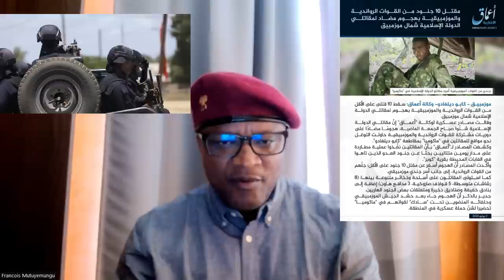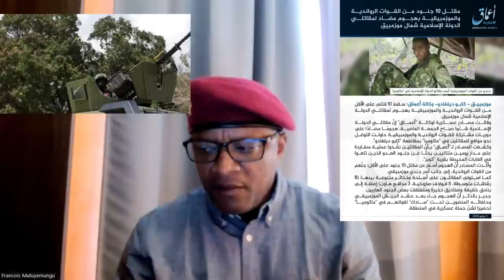Radio Ubumwe : MURI MOZAMBIQUE RDF NTIYOROHEWE, NDETSE NO MURI MASISI IRAKOMEREWE 03 07 2023